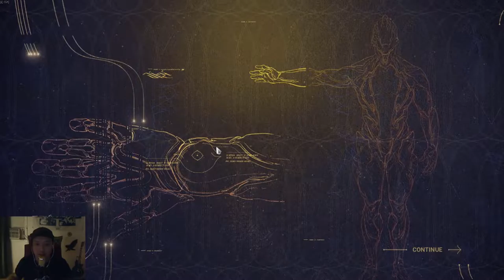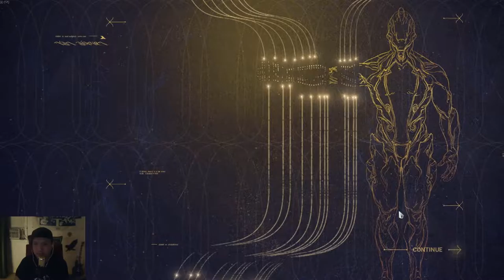WARFRAME - THE SACRIFCE PLAYTHROUGH + REACTION (SPOILERS)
bruh.